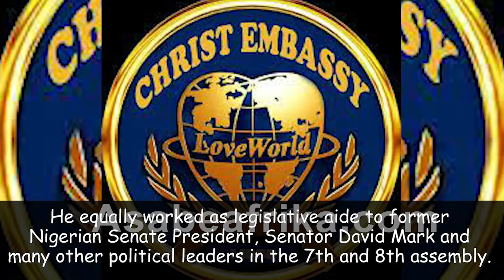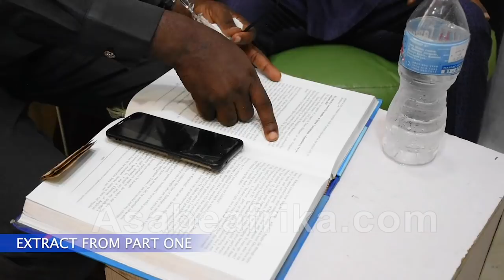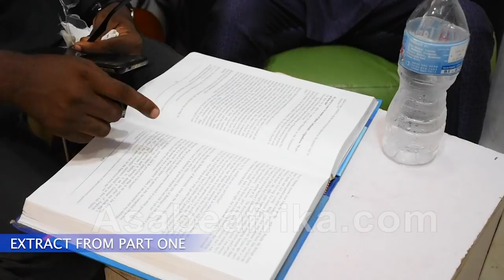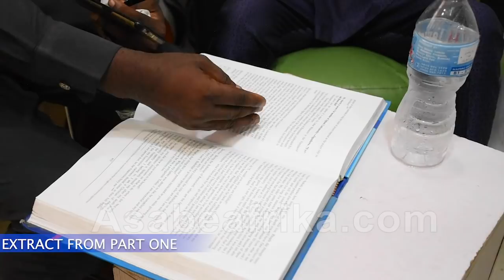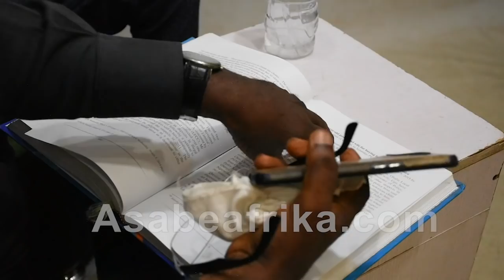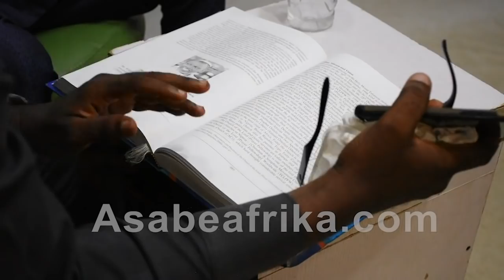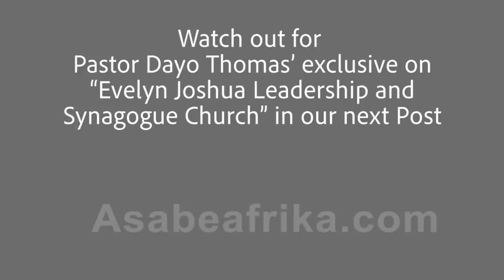Why many Nigerian G.Os consults Juju, familiar spirits to heal & lead--Pastor Dayo Thomas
IN THIS NEW ENCOUNTER, CHURCH BUSINESS ANALYST CUM MEDIA EXPERT, Pastor DAYO THOMAS reacted to new happenings inside Nigeria's Pentecostal circle and why Christians must be discerning in their dealings with modern day church leaders.

Pastor Dayo Thomas is a Media Business Expert by training and a historian by inclination. The Media Guru turned clergy is the Immediate past MD/CEO of Kogi State Newspaper Company.

He used to work with leading Nigerian Newspapers like PUNCH, THISDAY, The Week Magazine among several other publications.

He was Director General, Senator Gbemisola Saraki Governorship Campaign Organization, Kwara State.

Director General, Aisha Audu Campaign Organization, (2011) Kogi State.

 Executive Member, Jimi Agbaje Campaign Team, Lagos State and Member, Babatunde Raji Fashola Media Team, Lagos among other high profile commitments.

 He equally worked as a Legislative aide to former Nigerian Senate President, Senator David Mark in the 7th and 8th Assembly.

 In our third encounter with this graceful fellow, he spoke to Asabe Afrika TV on recent events in modern day Nigerian churches and why there is a massive growth of ignorance within the Christian community in Nigeria and Africa.

He X-rayed some of the deliberating issues affecting the health of the church and submitted that a new wave of spiritual orientation is needed to help douse the massive ignorance.

 Find out more in this new clip. Enjoy